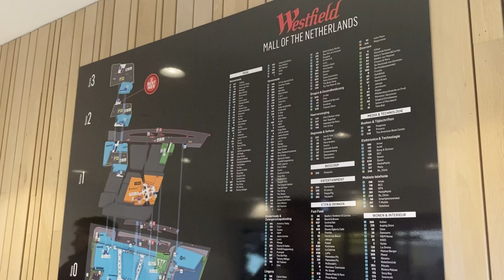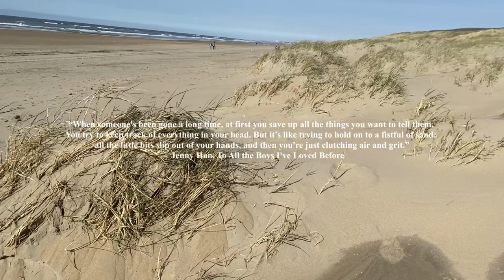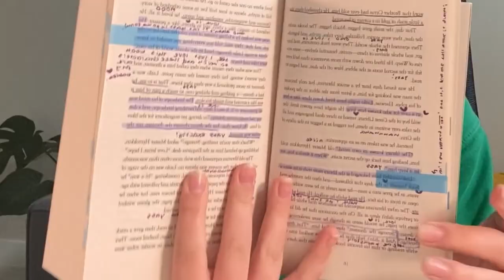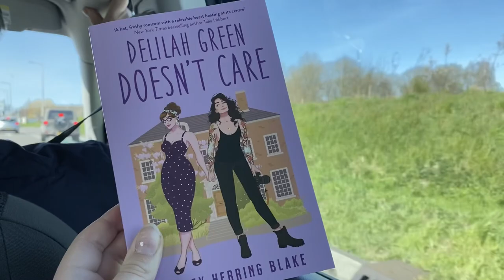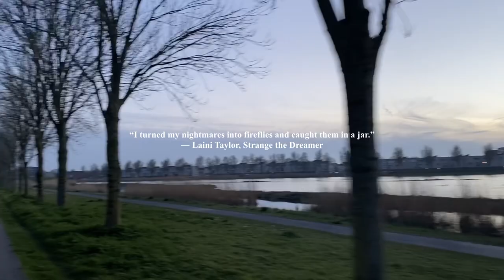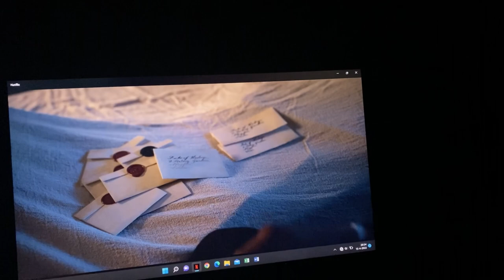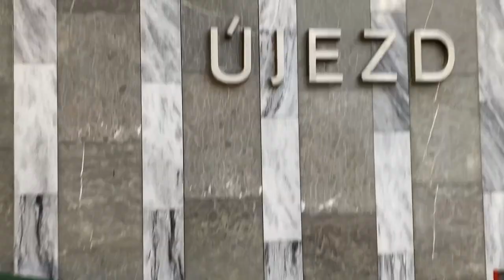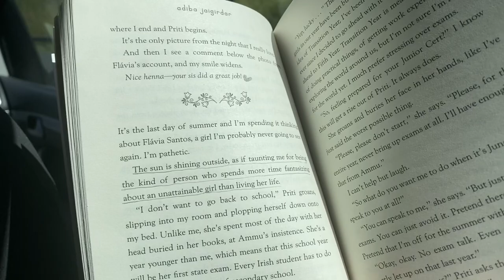beach adventures w/ Mirte, new fav books & the Czech Republic w/ Danelina ✨🐚 a weekly reading vlog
Hi, friends!

This video was a lot of fun to make. Especially because parts of it were filmed together with friends. 💗 It includes a trip to the bookstore, adventures at the beach with Mirte, a book haul, a trip to the Czech Republic with Danelina & more. I hope you have a nice time!

~ Iris ✨🌷

— chapters
0:00 intro
0:23 bookstore w/ Mirte
1:40 beach adventures w/ Mirte 🌊
5:23 a bit of baking
5:55 strange the dreamer
8:50 eldest
10:27 nostalgic re-read
10:58 BOOK HAUL
13:38 a sprinkle of daily life
14:02 update
14:22 living life
14:47 the books I'm taking with me to cz
15:25 going to the czech republic
17:09 we arrived!
17:19 chill first oments
17:38 feeding the chickens 🐓
19:02 a walk 🌲
19:45 kloubovka
20:33 at the farm
20:57 Prague pt. 1
24:00 Prague Astronomical Clock / Prague Orloj 🕰
24:50 Prague pt. 2
25:08 going home
25:30 final update
27:37 the henna wars
30:06 outro